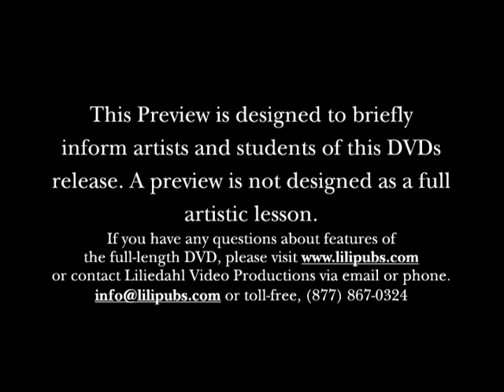Kathryn Stats "Overview," Painting Mountain Scenery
This is a short preview of Kathryn Stat's oil painting demonstration of a mountain near Zion Park in Utah.